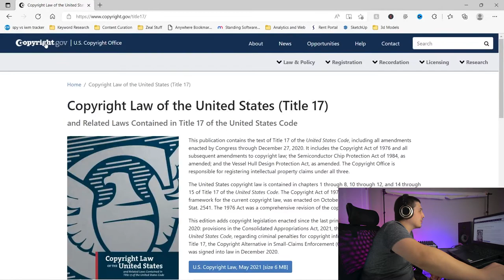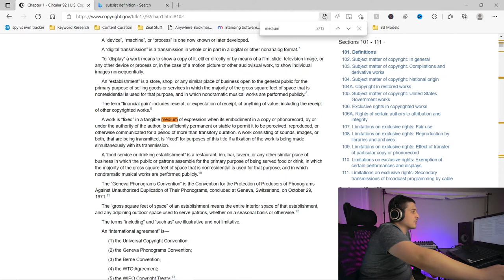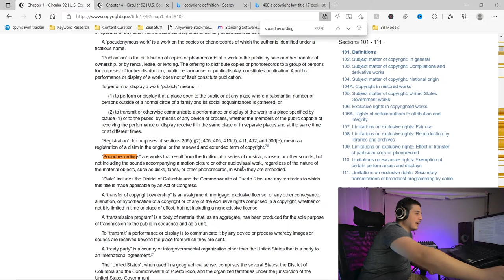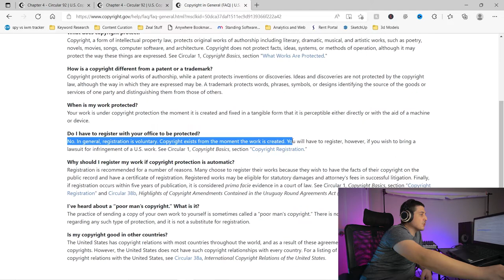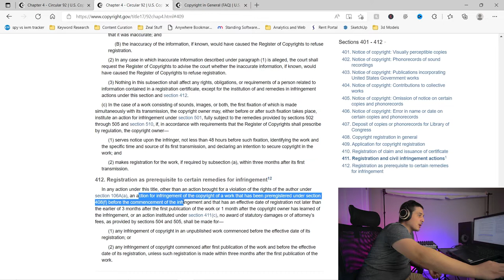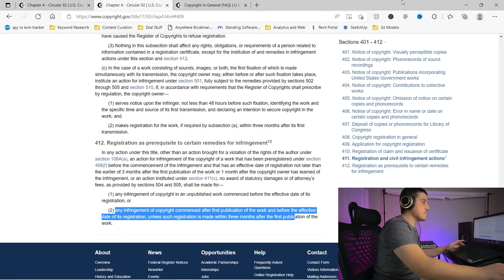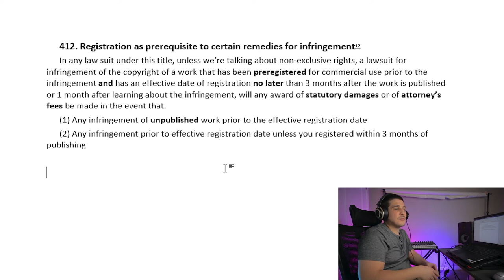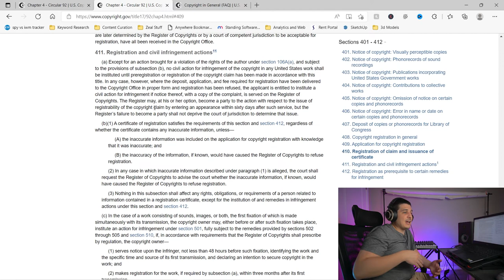“Do I Have to Copyright My Music?” | Your Rights as an Artist Explained (Copyright Law) CLICK THIS!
In this video you'll learn the answer to the common question (Do I have to copyright my music?) and that answer is no... but should you copyright? Now that's a whole different question that needs to be answered. I can't tell you whether or not you should copyright, but I can tell you your rights as an artist to help you decide for yourself. With that said, let's dive into some copyright law about your rights as an artist in this "Do I Have to Copyright My Music" Video!

Note: This video was shot and published in 2022 and may not be current.

👉Studio Monitors
👉Midi Controller
👉Interface (Mine is 1st Gen)
👉Dell G5 (Laptop)

⌚TimeStamps⌚
0:00 Disclaimer/Intro
0:39 Should You Register
1:23 How to Access Public Copyright Laws
2:04 Is Your Work Protected? (Title 17 Chapter 1 Section 102 | 17 U.S. Code 102)
7:26 Important Note About Sound Recordings
10:24 Available Reads to Take Your Music Serious
11:56 Copyright Gov Coming in Clutch (READ THIS)
14:10 Prima Facia Law (Title 17 Chapter 4 Section 410 | 17 U.S. Code 410)
14:43 Statutory Damages and Lawyer Fee Recovery Pre-Requisites (Title 17 Chapter 4 Section 412 | 17 U.S. Code 412)
22:54 Requirements for Enacting a Lawsuit (Title 17 Chapter 4 Section 411 | 17 U.S. Code 411)
26:58 Summary/Outro